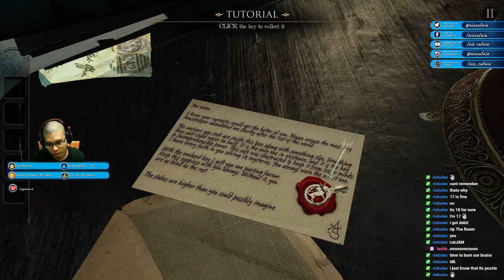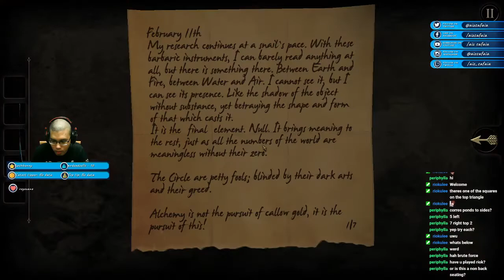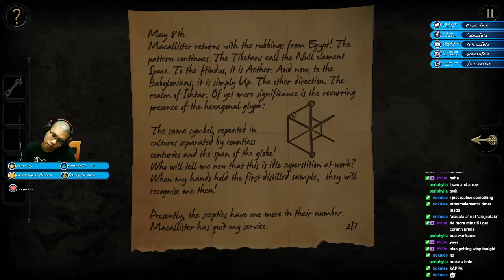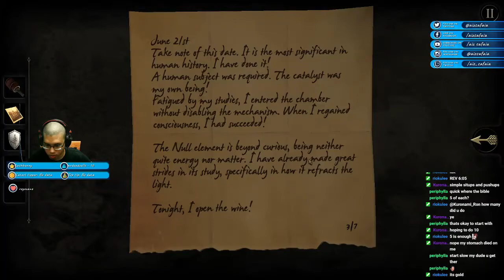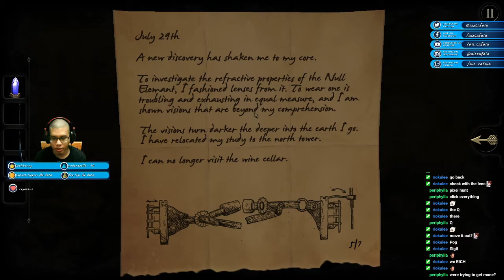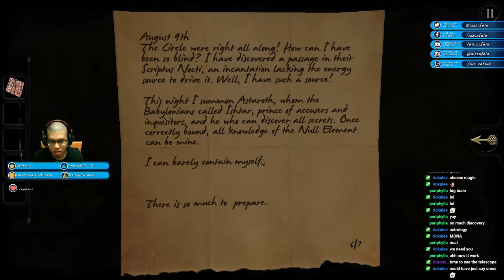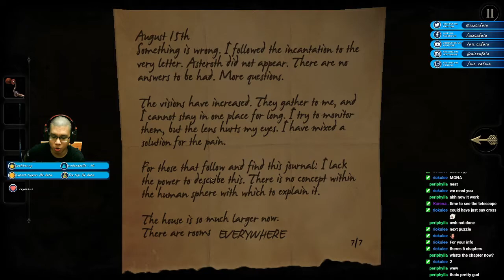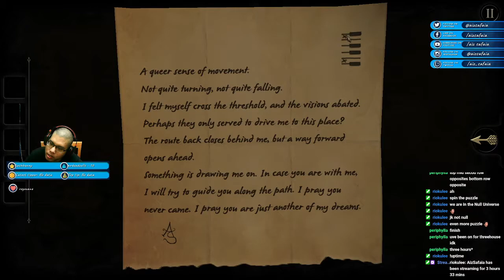The Room (Full Game Playthrough - Complete)